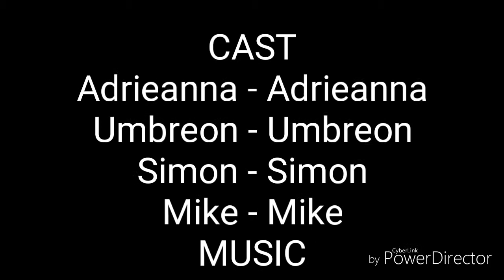Character Introduction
Adrieanna Umbreon Simon and Mike are my characters in a story I made.